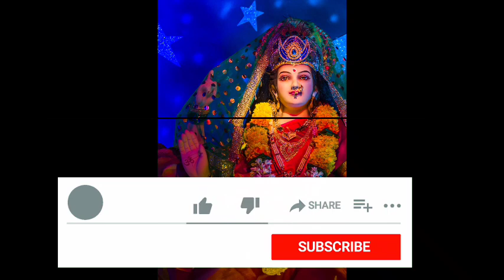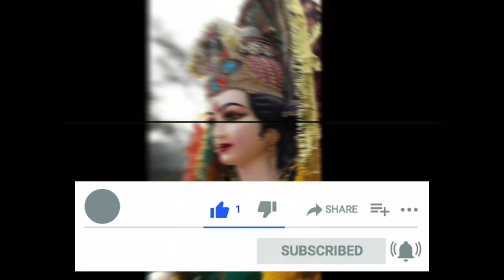Navratri special bhajan । Top Navratri bhajan । दुर्गमता भजन संध्या कीर्तन